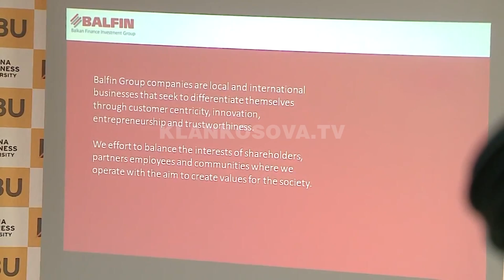Punetoret e Ferronikelit shpresojne tek Samir Mane - 22.07.2018 - Klan Kosova